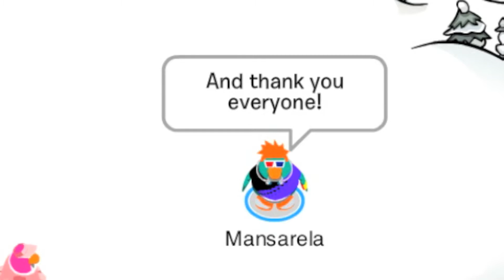Mansarela is joining CPruler1200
OH Yeah Mansarela is joining CPruler1200
Oh and he likes Papayas ;D

~Frεεzεrε